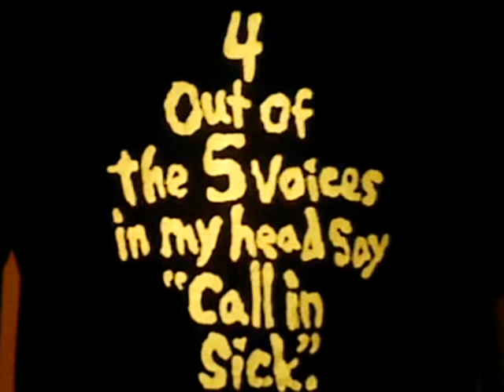Fashion Police Where Are You?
He wore this shrit to work?